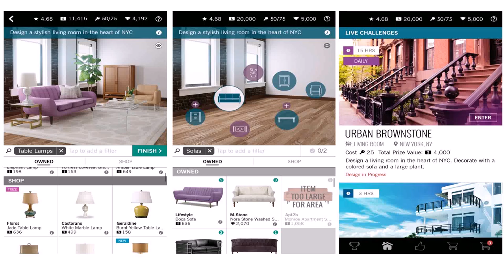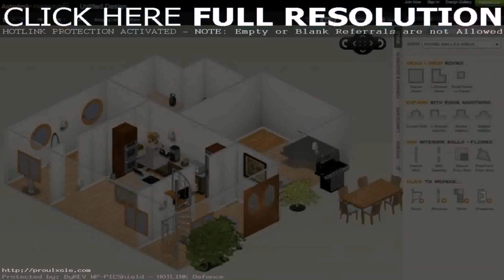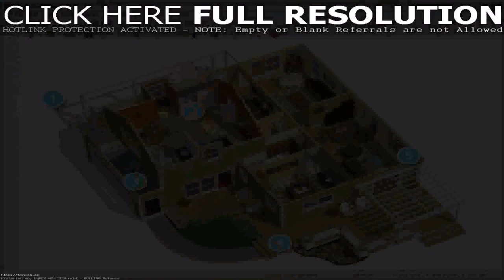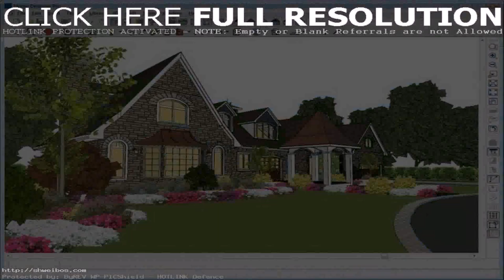Design This House Game Online (see description) (see description)